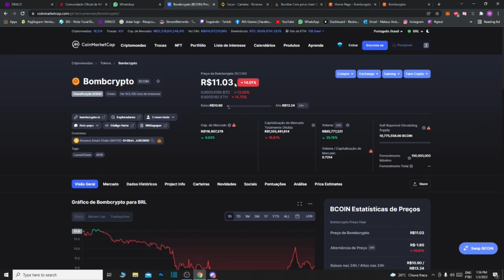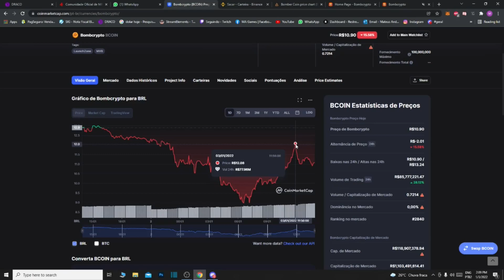PRIMEIRO TIME NO BOMB CRYPTO ABRINDO 15 BOMBS SALVO PELA IRMÃ?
HOJE UM VIDEO MOSTRANDO EU ABRINDO 15 BONECOS NO BOMB CRYPTO JOGO DE MOEDAS VIRTUAIS CONFIRA COMIGO!
ESPERO QUE VOÇÊS GOSTEM!

👇👇👇👇👇Faça Doações👇👇👇👇👇

Ajude o canal a crescer Doe para ajudar a melhorar a qualidade da stream!!

Bomber crypto como começar
Bomber crypto vale a pena
Bomb crypto
Como jogar bomb crypto
Como jogar bombcrypto
Como jogar bomber crypto
Bomber cripto
Bomb crypto investindo pouco
Bomb crypto investimento mínimo
Vale a pena comprar 5 bonecos no bomb crypto
Vale a pena comprar 1 boneco no bomb crypto
Bomb crypto jogar pelo celular
Bomb crypto jogar sozinho
lobo defi
bomb crypto e pago
bcoin coingeko
bomber crypto error
crypto cars
bomb crypto bot
token nao fungivel
nft games
gala games
axie infinity
jogo eletronico
bomb crypto investimento minimo
bombcrypto investimento minimo
bomb cripto investimento minimo
bombcripto investimento minimo
bomb crypto o que é
bombcrypto o que e
bomb crypto grátis
quanto ganha jogando bomb crypto
error idle
golpe de scam
zodiacs investimento minimo
zodiacs vale a pena
crypto cars vale a pena
crypto planes
doge dash
BOMBER CRYPTO
CRYPTO BOMBER
CRIPTO BOMBER
BOMBER CRIPTO
BOMBER CRYPTO ERRO AO ENTRAR
BOMBER CRYPTO INVESTIMENTO MINIMO
BOMBER CRYPTO SACAR
BOMB CRYPTO ERRO AO ENTRAR
BOMB CRYPTO SACAR
QUANTO GANHA JOGANDO BOMBCRYPTO
NFT GAMES
GANHAR DINHEIRO JOGANDO
NOVA ATUALIZAÇÃO
ADVENTURE MODE
NOVO MODO
space crypto
space cripto
spacecrypto vale a pena